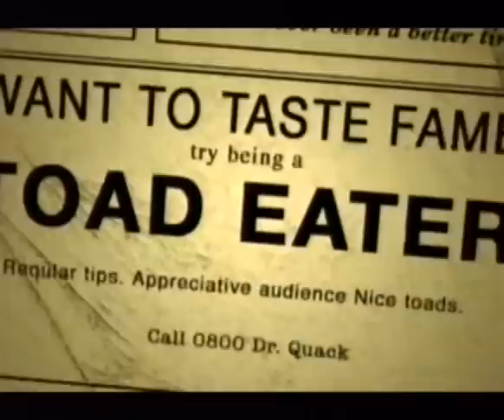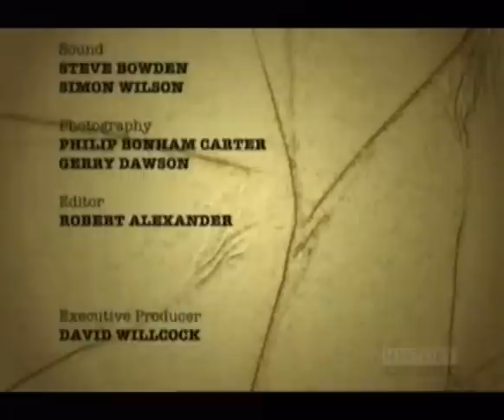The Worst Jobs In History - 1x03 - Tudor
The Worst Jobs In History - Season 1 Episode 3 - Tudor